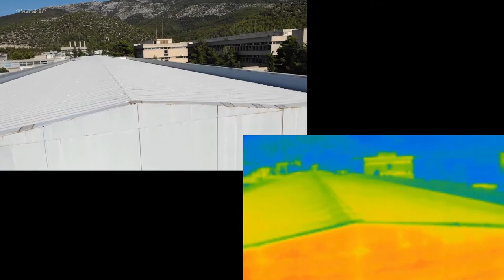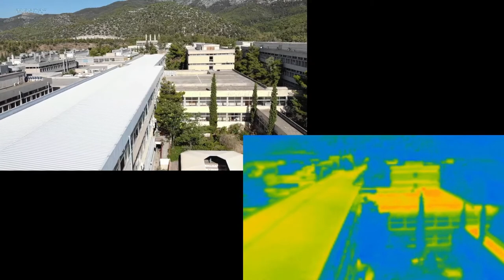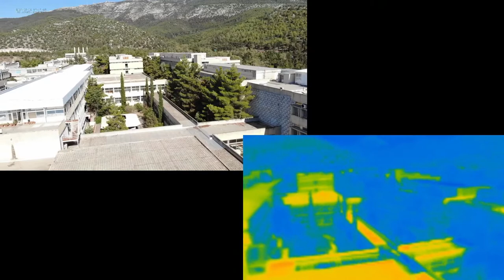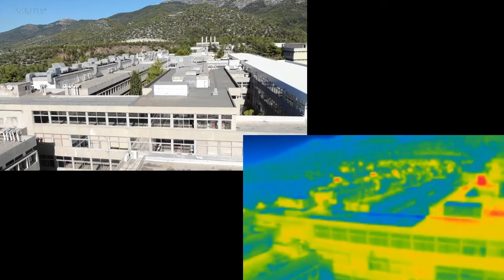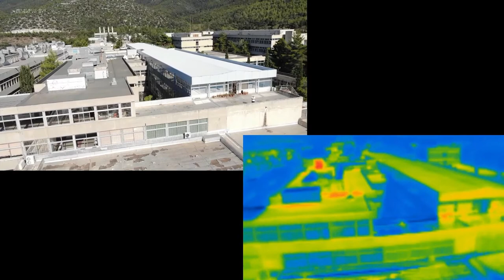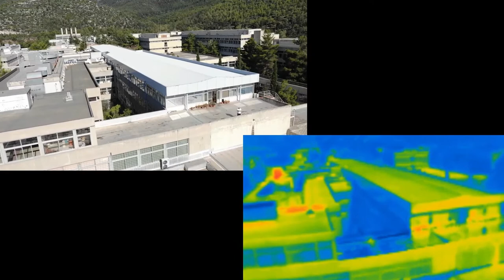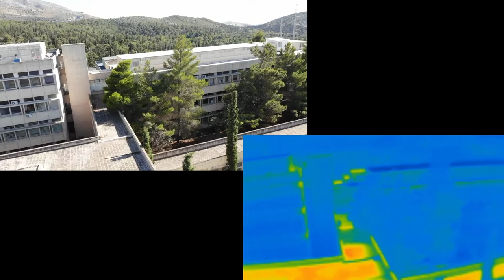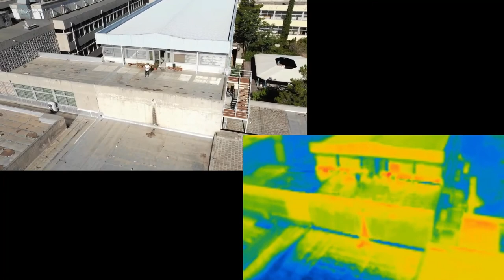Heatwave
18:00, Tmax on surfaces greater than 55 C (orange/red 45-55C)